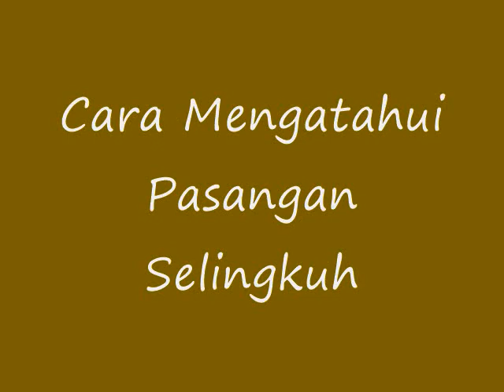Ternyata INILAH Cara Aman Membersihkan Telinga Bayi